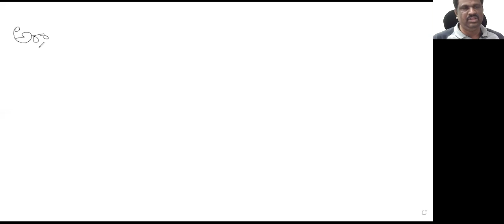II ఉపమాలంకారం II UGCNETIIJLDLII